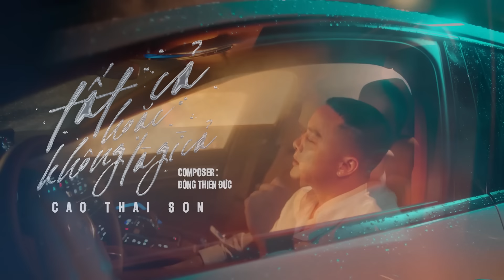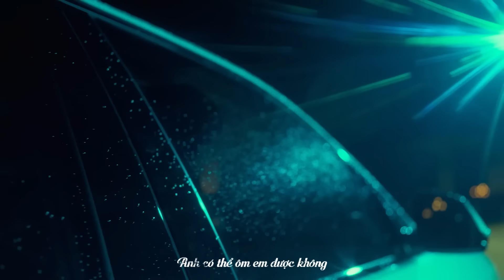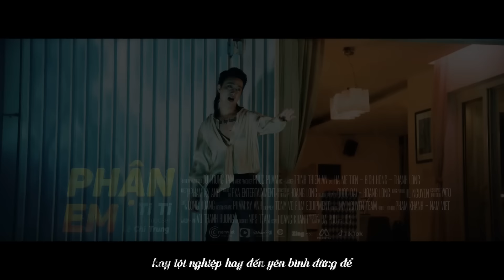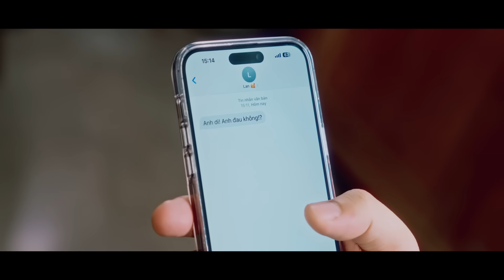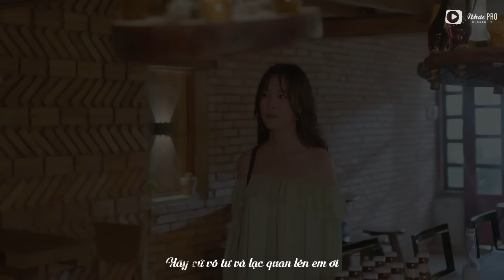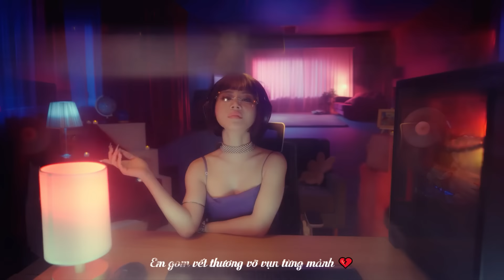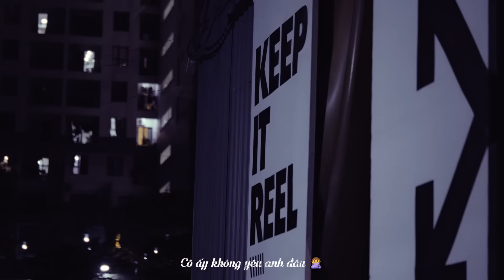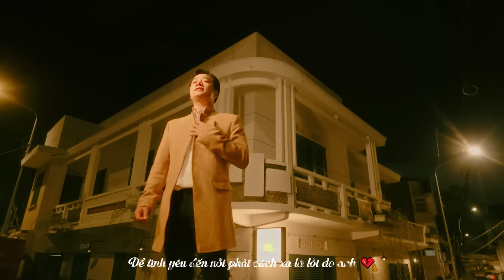TOP MV TRENDING CAO NHẤT YOUTUBE 2023 - NHẠC TRẺ NGHE NHIỀU NHẤT BXH ÂM NHẠC - NHẠC BUỒN TÂM TRẠNG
NGÀY MAI NGƯỜI TA LẤY CHỒNG - THÀNH ĐẠT
AI RỒI CŨNG THAY ĐỔI - LÂM CHẤN KHANG
TẤT CẢ HOẶC KHÔNG LÀ GÌ CẢ - CAO THÁI SƠN
ÔM EM ĐƯỢC KHÔNG - DICKSON
Xin Lỗi Vì Đã Xuất Hiện - Vũ Duy Khánh
CẠN TÌNH NHƯ THẾ - DICKSON X THÀNH ĐẠT
PHẬN EM - TITI
ĐỢI MỘT ĐỜI VẪN ĐỢI - HỒ VIỆT TRUNG
BƯỚC QUA TUỔI ĐAU LÒNG - ĐINH KIẾN PHONG
VÔ TƯ - ANH QUÂN IDOL
MẠNH MẼ LÊN EM - DƯƠNG NHẤT LINH
ANH ĐÂY ĐỪNG KHÓC - LÝ TUẤN KIỆT
QUAY ĐẦU LẠI - HỒ GIA HÙNG HKT
CỪU NON - CHÂU DƯƠNG x ĐINH QUANG ĐẠT
TIM EM NGƯỜI KHÁC GIỮ - Phát Huy T4
NÓI TRƯỚC BƯỚC KHÔNG QUA - ANH QUÂN IDOL